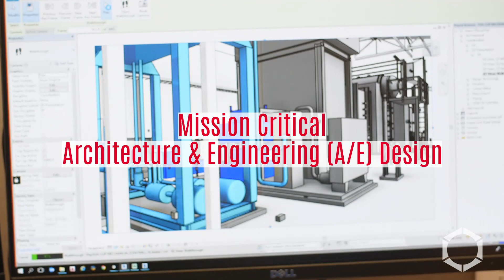Mason & Hanger International School Design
Mason & Hanger's commitment to building a more secure world includes educational institutions across the globe where students can thrive in a safe yet creative learning environment while preserving the local culture. Hear more on this philosophy from Ed Schmidt, our Director of International Schools.